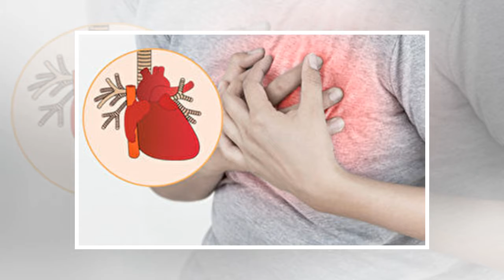哪些症狀提醒你喝水不足？關於喝水常見11問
人體很多器官都需要水，好好喝水可以對抗疲勞、改善身體功能。關於喝水，有一些常見的疑問和迷思。 炎炎夏日，某現場工作勞工，午後送來急診，診斷為大量流汗後電解質不平衡導致小腿痙攣抽筋。詢問下，原來是大量流汗後，他堅持補充白開水，因為專家都說要三少：「少鹽、少油、少糖」。後來經過醫生解說後，才知道水加鹽片的重要性。 關於喝水的11個常見問題 我們每個人對於喝水究竟了解多少？補充水分，你真的喝對了嗎？針對喝水疑問，列出11個常見問題： 說人是水做的，一點也不為過，身體組成約有七成是水，所以水的重要性不在話下。正常的喝水量約為2000c.c.，或者說每公斤體重需水30c.c.。例如體重70公斤的人，每天需要補充約2100c.c.的水。此外根據不同年齡、性別、季節、工作型態，需水量會有所不同。 正確的水分攝取，可維持人體基礎新陳代謝功能、保持心血管穩定正常運作、促進體內排除廢物。水能載舟亦能覆舟，過猶不及均不利於健康。有慢性病如心臟病、肝硬化、腎臟病則應該注意喝水量，請諮詢專科醫生。 喝對水溫才養生。人的體溫在正常狀況下是「恆定」的，身體核心溫度保持在攝氏37度左右，冰水會讓內臟肌肉痙攣收縮而且降低新陳代謝率，建議喝溫水會比冰水好。 以下症狀都是喝水不夠的警訊： ● 尿液顏色變黃 ● 頭痛、頭暈、疲倦 ● 心跳加快 ● 皮膚鬆弛 ● 記憶力變差 ● 容易飢餓、口渴 感冒時，每天最好能喝2000...